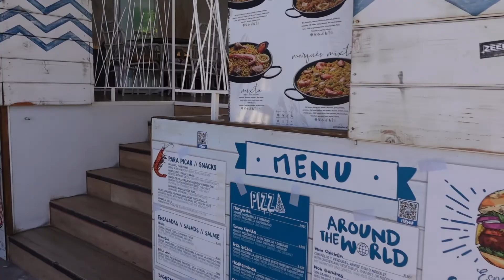We Found a Beach! Majorca - S'Arenal Beach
Eventually, we found a beach near our hotel Globales Maioris